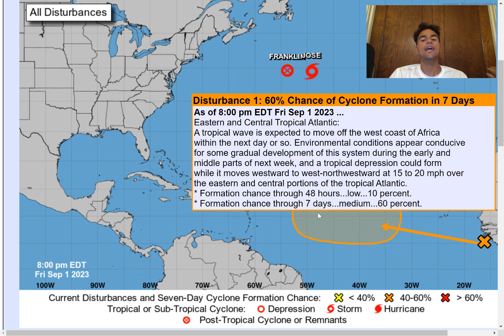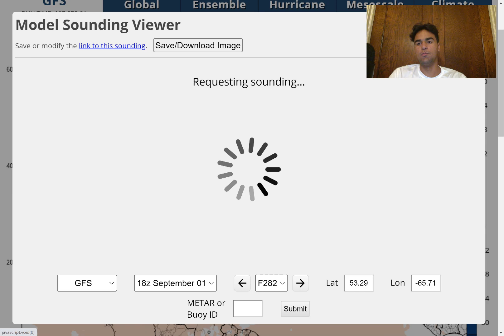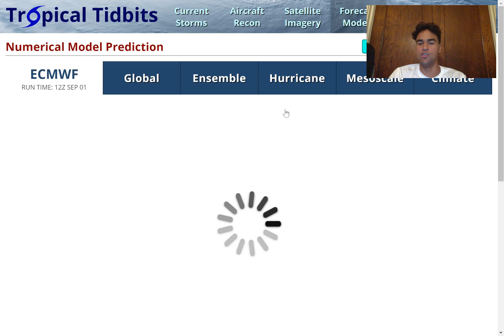Major Hurricane In Caribbean More Likely!?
In this video, we will primarily focus on our next potential tropical cyclone threat for the 2023 Atlantic Hurricane Season and determine the chance we could see a tropical depression develop into a Major Hurricane late this week or early next week.